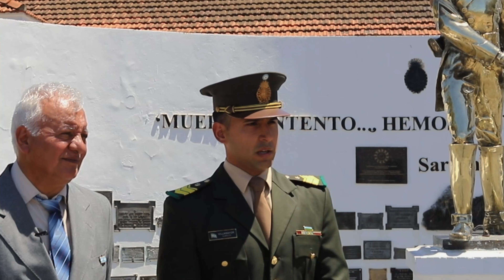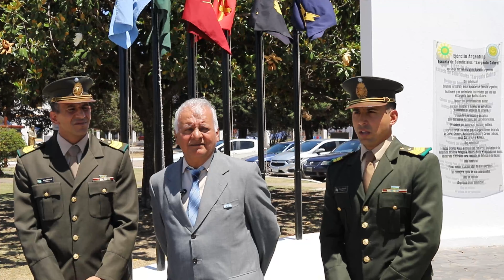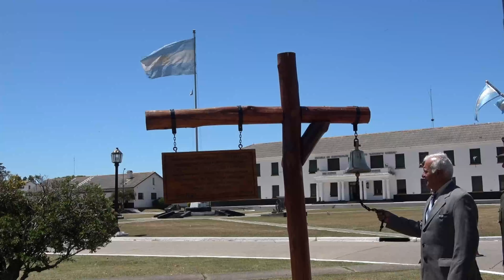40 años de Malvinas - SA (R) "VGM" Villamayor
Finalizando el año del 40º aniversario de la guerra de Malvinas, el instituto homenajea a los veteranos que por distintas generaciones continúan dando su vida al Ejército Argentino y a la Patria, entregando al instituto lo más preciado: su legado y sentimientos.

Hoy, te presentamos al SA (R) “VGM” Villamayor, veterano de guerra de Malvinas y a su legado, dos de sus cuatro hijos suboficiales, quienes siguen los pasos de su padre para continuar formándose y ser personas ejemplares al igual que él.